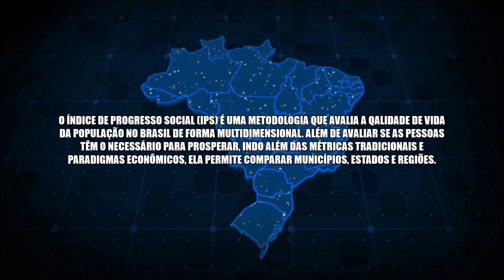As Capitais Brasileiras Por Índice de Progresso Social | IPS 2024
O Índice de Progresso Social (IPS) é uma metodologia que avalia a qualidade de vida da população no Brasil de forma multidimensional. Além de avaliar se as pessoas têm o necessário para prosperar, indo além das métricas tradicionais paradigmas econômicos, ela permite comparar Municípios, Estados e Regiões.

Música 1:

Música 2:

Música 3:

Fonte: